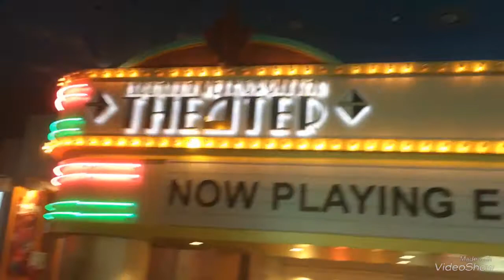キッザニア東京でお仕事体験してきました！